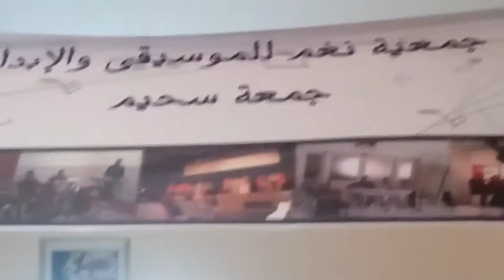الشاعر الزجال إدريس بالعطار خاص لمداد بحر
poème très riche en métaphores